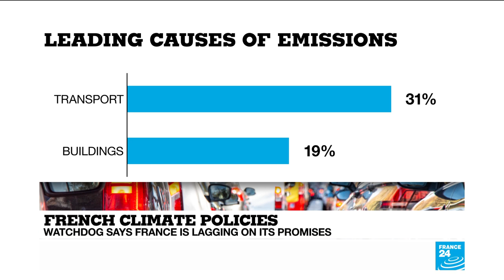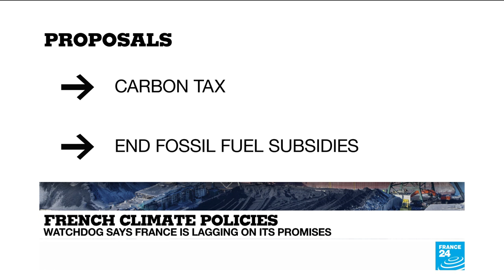France falls short on emission targets, says climate council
France is falling way short of its self-set climate targets as carbon emissions from transport and buildings are not dropping as planned and the government will have to triple its efforts to get back on track, the country's new climate council said.